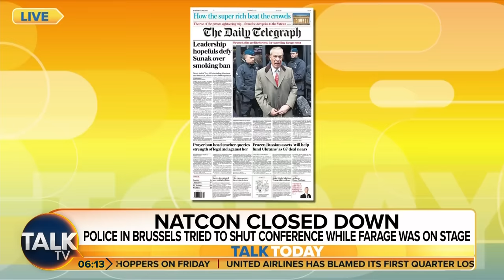“The British Public Like Banning Things!” Sunak’s Ban On Youngsters Smoking Clears Commons Hurdle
Rishi Sunak’s proposal to ban young people from ever being able to legally smoke tobacco has cleared its first Commons hurdle, despite a swathe of Conservative MPs objecting to it in a blow to his authority.

MPs voted 383 to 67, majority 316, to give the Tobacco and Vapes Bill a second reading.

The legislation, seen by the Prime Minister as a key part of his long-term legacy, would make it illegal to sell tobacco products to anyone born after January 1 2009, with the aim of creating a “smoke-free” generation.

It does not criminalise current smokers, but is aimed at preventing the harms caused by smoking, the leading causes of preventable illness and death in the UK.

Conservative MPs were given a free vote on the Bill, meaning those who voted against the Government’s position will not face punishment.

TalkTV’s Jeremy Kyle and Nicola Thorp are joined by Times Radio presenter James Hanson and political commentator Matthew Stadlen.